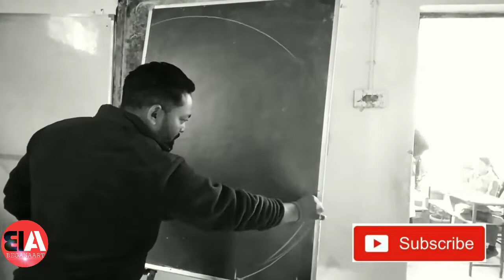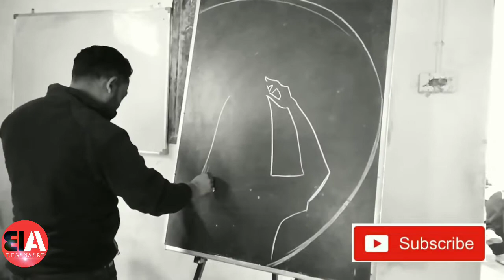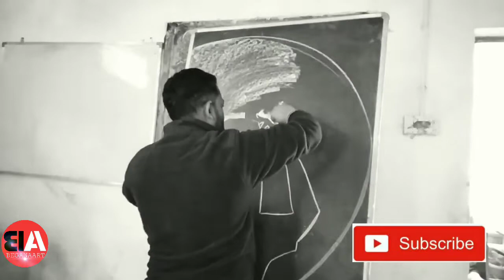how to draw moon art|how to draw black and white drawing|चांद और लड़की का चित्र कैसे बनाएं@beganaart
hello my friend in this video I am teach you how to draw moon art|how to draw black and white drawing|चांद और लड़की का चित्र कैसे बनाएं
how to draw moonart
beganaart
how to draw
how to draw the moon
how to draw girlwith moon
how to draw a moon
learn to draw
moon drawing
art
draw
black and white drawing